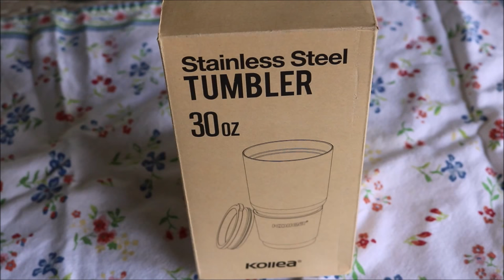The Kollea Stainless Steel Tumbler!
This tumbler is the greatest invention in the history of mankind. Icy cold for more than one day, my ice took about 22 hours to melt, the cup was still cold inside after it was empty and I didn't have to keep adding ice to my tea.
Here's a link to the Tumbler!